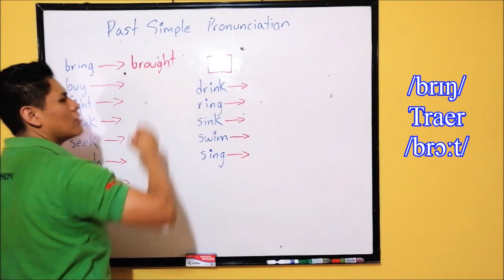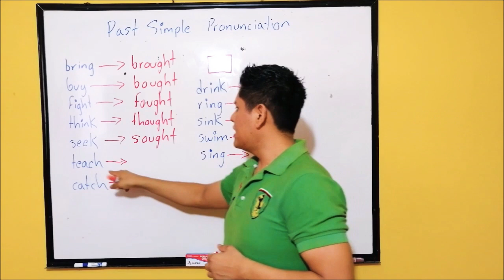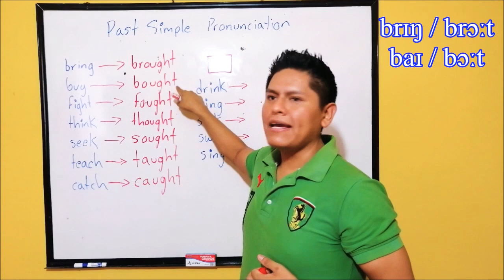Pronunciacion Verbos Irregulares en Inglés